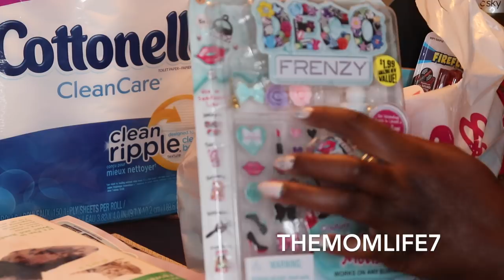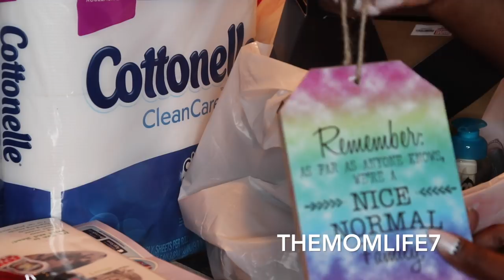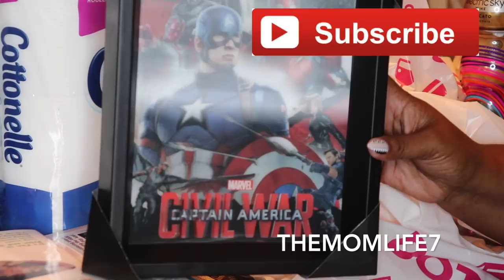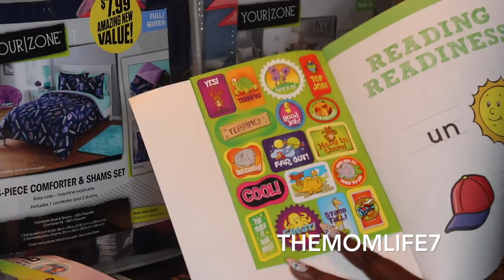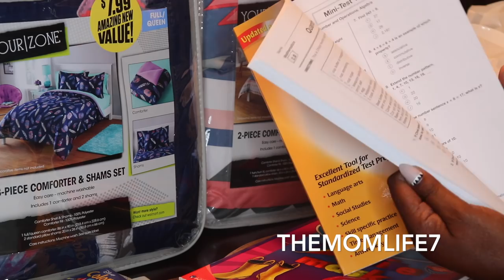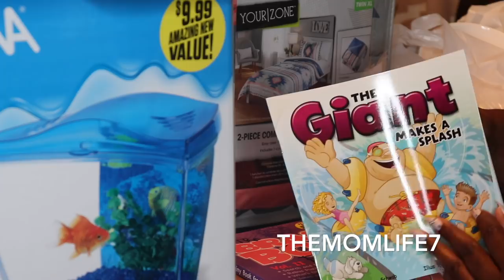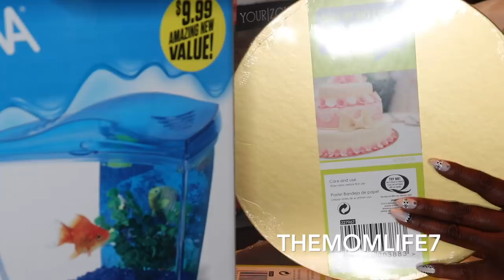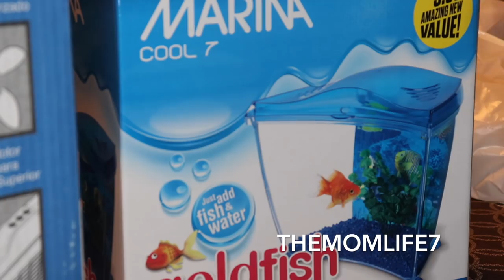MAJOR!!! 99 CENTS ONLY STORE HAUL!!! (MUST SEE) NEW ITEMS!!!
Hey Guys! Check out these awesome new finds I found at the 99! Thanks!